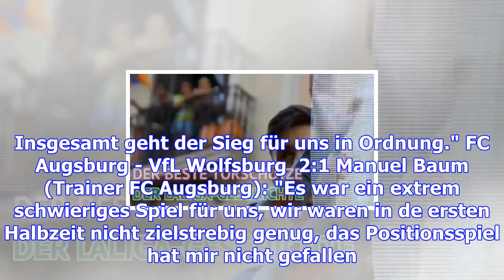Bundesliga-stimmen: "haben zu langsam gespielt"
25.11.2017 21:31 Uhr Jupp Heynckes musste die erste Niederlage seit seiner Rückkehr hinnehmen Boruss...